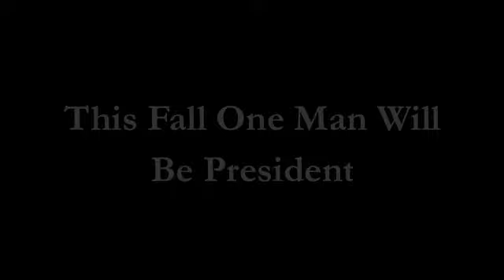Dub-Ya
Wallace Arnold 12th grade football player
Garey High School Pomona, California